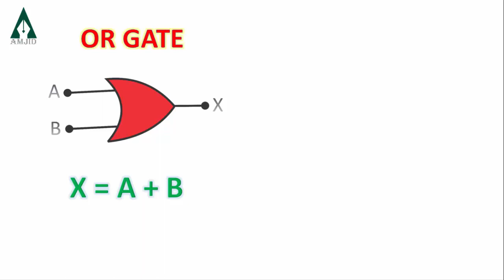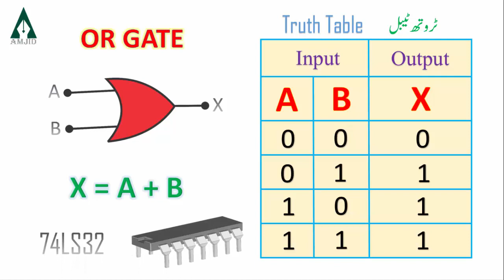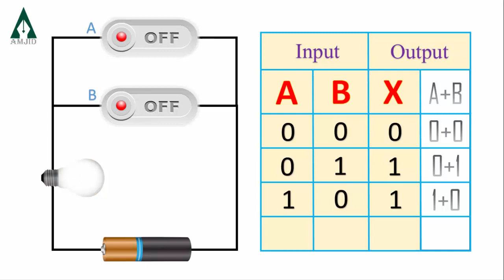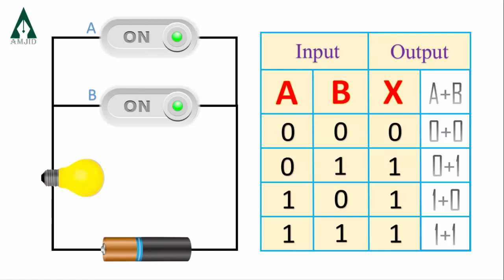OR Gate II Urdu & Hindi II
What are logic gate
What is logic gate OR
What is OR gate
Logic equation of OR gate
Truth table of OR gate
Logic function of OR gate
Logic operations of OR gate
OR gate class 10
OR gate class 12
Physics class 10
physics OR gate